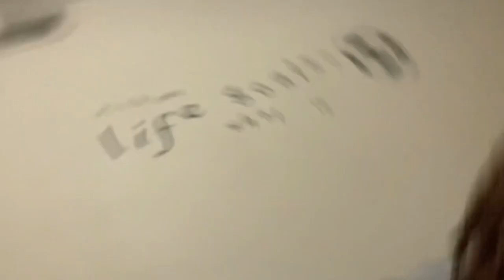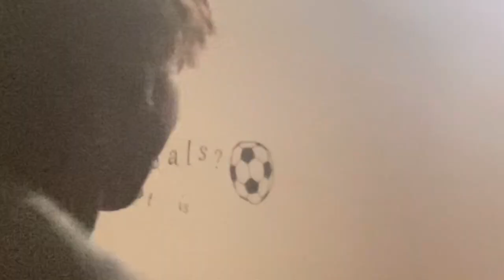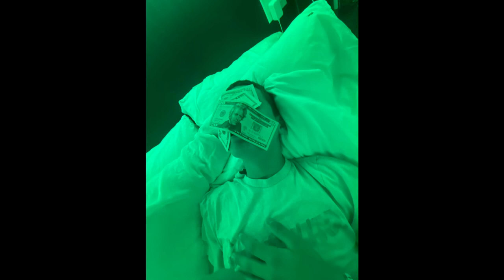watch this video to get +1000000 aura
get plus 10000000 aura watching this